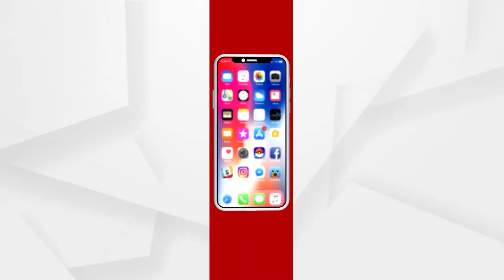ବସ୍ତି ଲୋକଙ୍କୁ ଭୁଆଁ ବୁଲାଇଉଛନ୍ତି ସରକାର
ରାଜଧାନୀ ରେ 500 ବସ୍ତି ଥିବା ବେଳେ ବିଏମସି ଖାତା ରେ 436 ବସ୍ତି। ବସ୍ତି ଲୋକଙ୍କୁ ଭାଗ ଭାଗ କରି ସେମାନଙ୍କୁ ଅଲଗା କରୁଛନ୍ତି। ସରକାର ନିଜେ ଦଳାଲ ଙ୍କୁ ହାତରେ ଧରି କାମ କରୁଛନ୍ତି । ଏଭଳି କିଛି ଅଭିଯୋଗ ରେ ବିଏମସି ଅଫିସ ଘେରାଓ କଲା ବସ୍ତି ସୁରକ୍ଷା ମଞ୍ଚ.
ଅଧିକ ଖବର ପାଇଁ ଡ଼ାଉନଲୋଡ କରନ୍ତୁ “Argus News” ଆପ୍